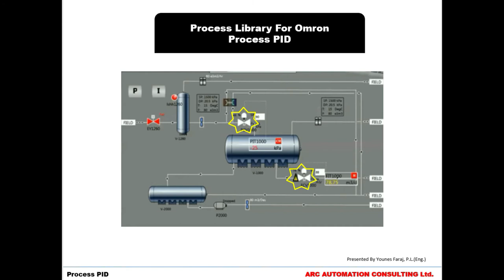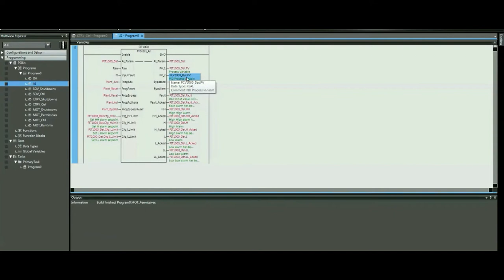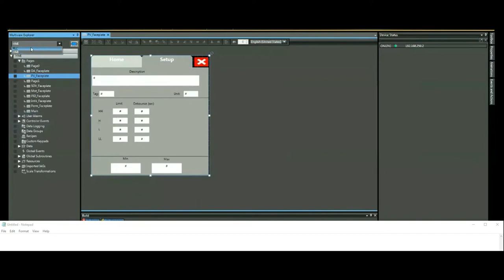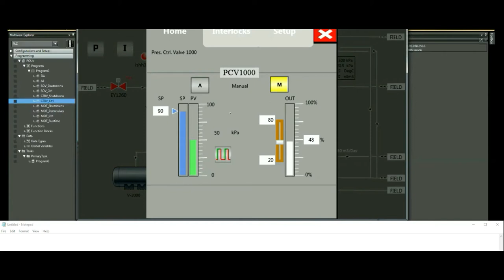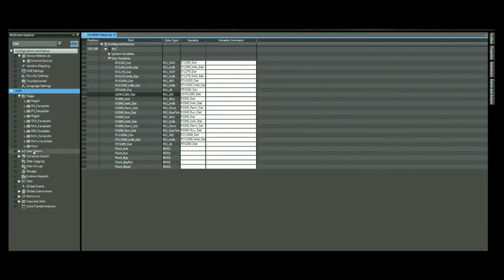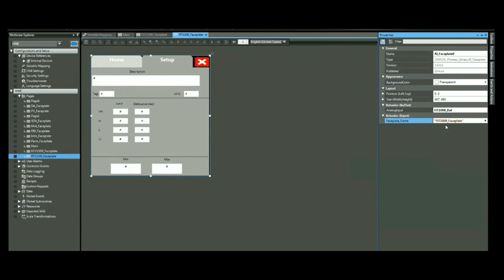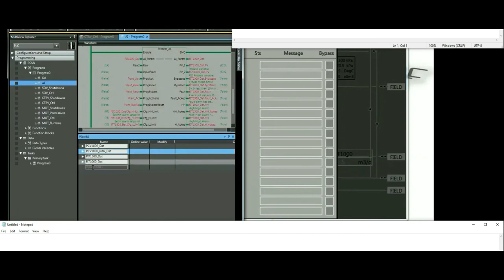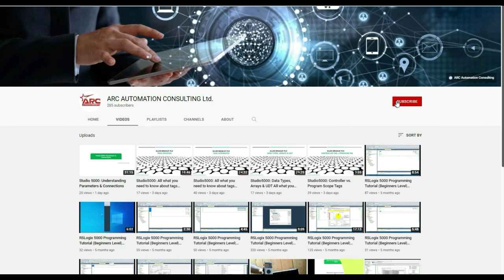How To Build Omron Library - Process PID -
In this video we demonstrate the features of the process PID, that is part of this process library.